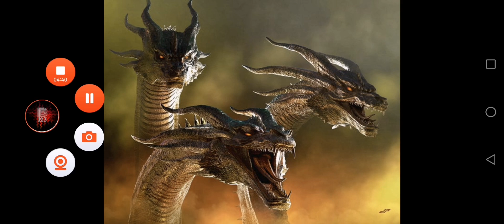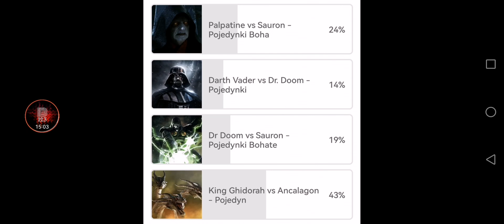Ankalagon Czarny vs King Ghidorah - Pojedynki Bohaterów Sezon 2#19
Cześć,
Przedstawiam kolejny odcinek z serii Pojedynki Bohaterów. W tym odcinku przyjrzymy się kto by wygrał w potencjalnym starciu między Ankalagonem Czarnym czyli największym Smokiem z książek Tolkiena, a King Ghidorah z filmów o Godzilli Monsterverse.